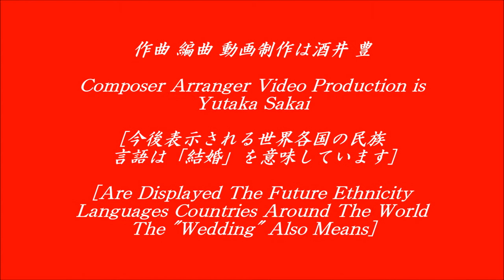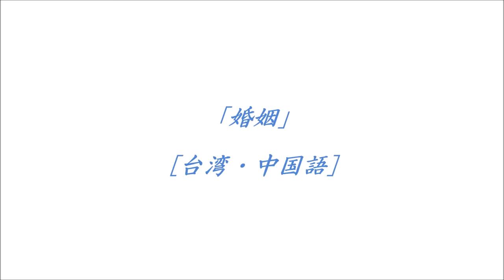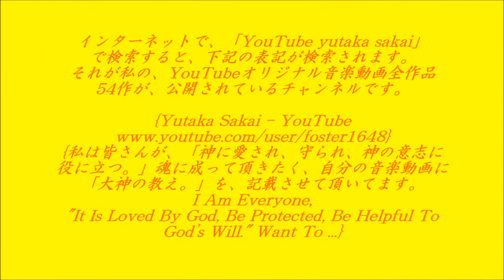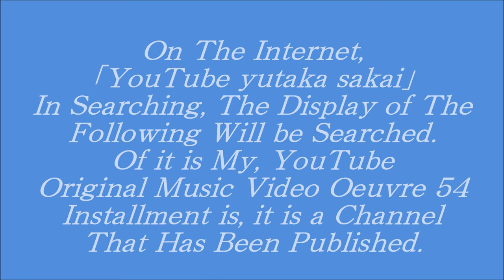高市早苗議員再婚おめでとう御座います~Congratulations on The Remarriage of Senator Sanae Takaichi~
Let's Get Along With Men And Women And Create The Future.

男と女で仲良く未来を創って行こう。

[Marriage Recommended Music Videos👰💒💐✞結婚推奨音楽動画]